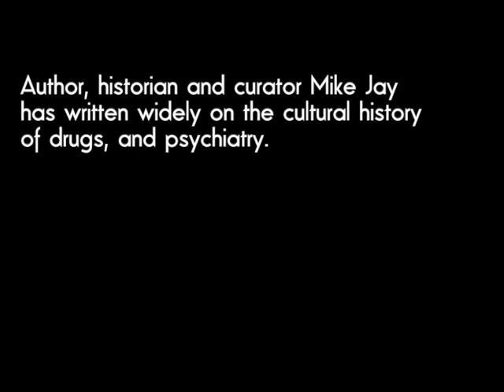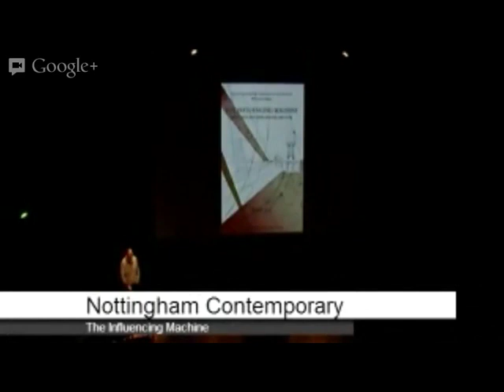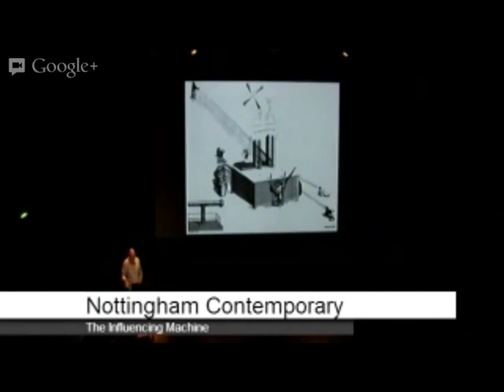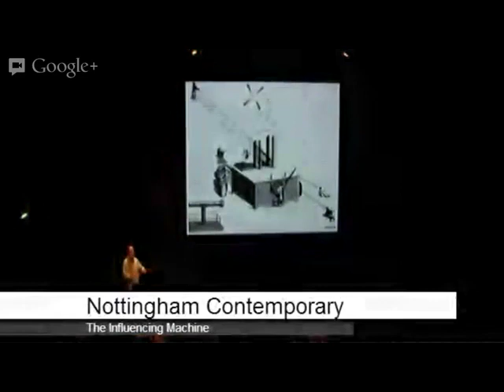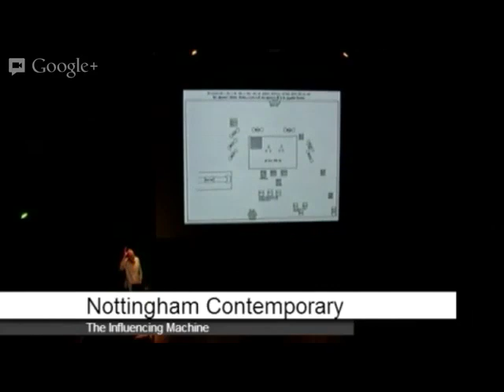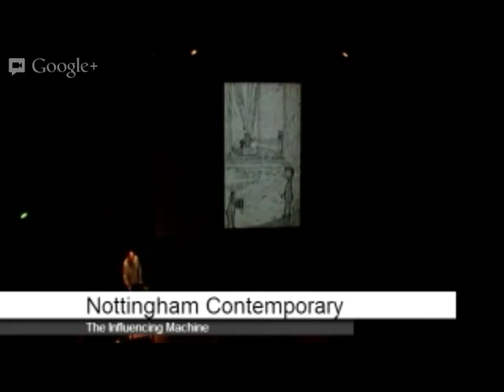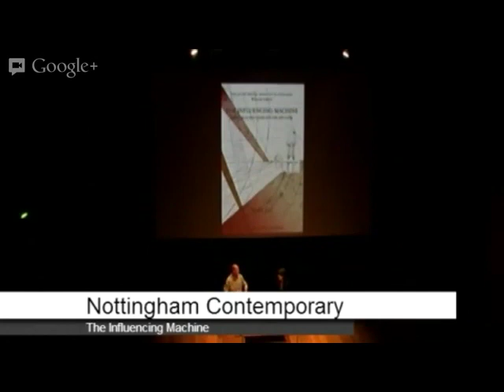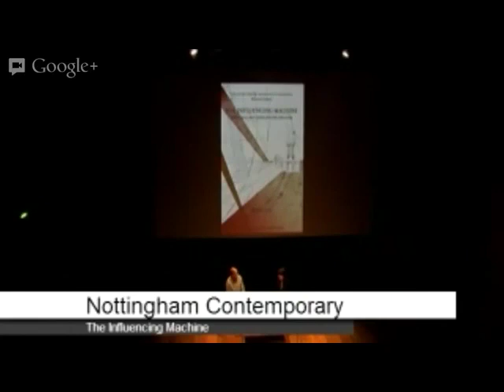The Influencing Machine Mike Jay